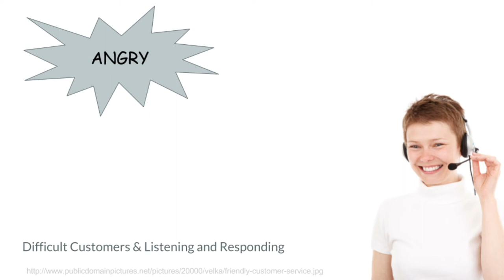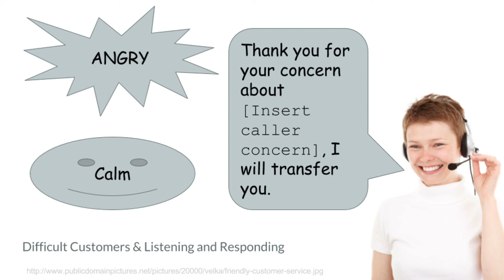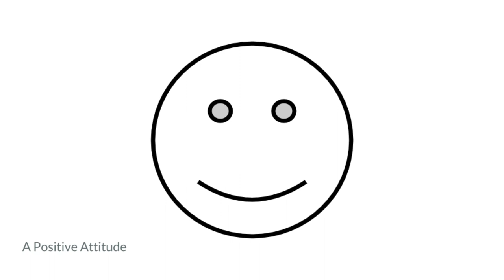Customer Service Co.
Always remember these tips.